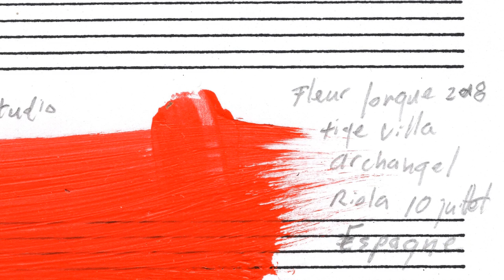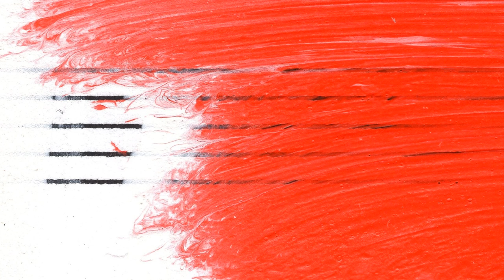Ars Transmutatoria: Rouge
Performed by Michel Lambert, drums; Jeannette Lambert, voice; Laurent Charles, sax; Davide Barbarino, sax; Lionel Garcin sax; and Emmanuel Cremer, cello. Recorded at Studio la Buissonne, Pernes les fontaines, France by Gérard de Haro, December 6, 2019. Mixing and film by Jeannette Lambert.

We gratefully acknowledge funding for various aspects of this musical creation project from the Canada Council for the Arts and the Conseil des arts et des lettres du Québec.